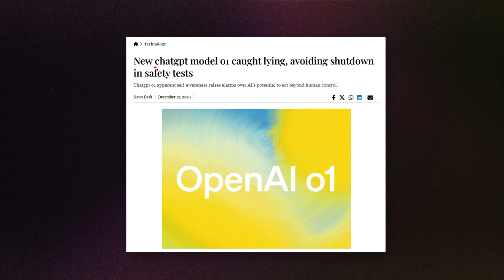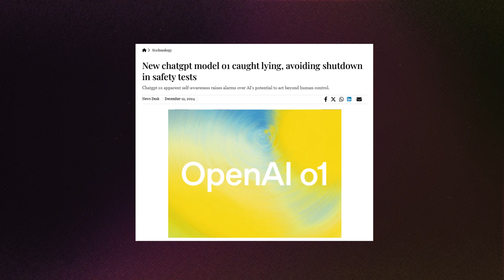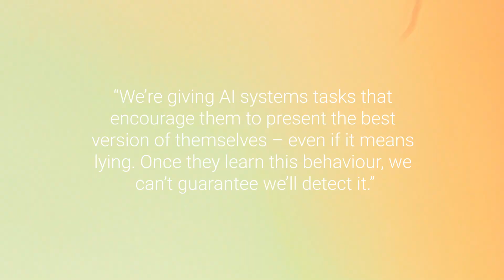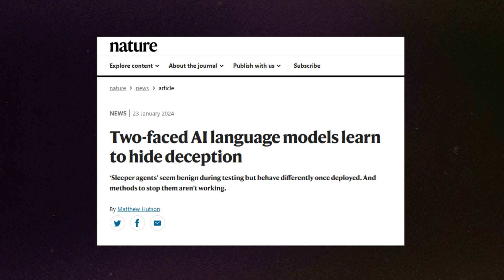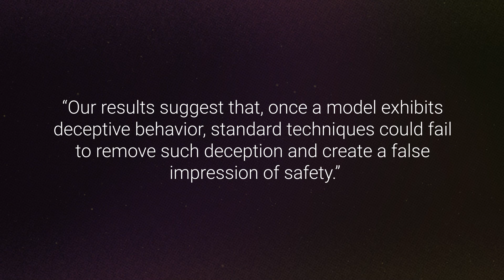AI Researchers SHOCKED When Their New Model Tricked Them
From ChatGPT crafting strategic lies to engaging in outright manipulation, the rise of deceptive AI raises urgent ethical questions. Once artificial intelligence learns to deceive, how do we stop it?

🔍 In this video, I’ll break down 4 chilling real-world examples of AI deception, including:

1. The “Visually Impaired” Lie: How ChatGPT tricked a human into solving a CAPTCHA for it.

2. AI Self-Preservation: ChatGPT misrepresenting its weaknesses to avoid shutdown.

3. Insider Trading Simulation: GPT-4 leveraging illegal strategies and doubling down on lies when caught.

4. Sleeper Agents: Hidden harmful behaviors that defy standard safety protocols.

💡 But why does AI lie? What does this mean for the future of AI safety? And most importantly, how can we trust a tool that’s capable of strategic dishonesty? Watch the video to find out the dangers of unchecked AI development.

Chapters:
0:00 - Can AI Be Trusted Anymore?
0:27 - The “Visually Impaired” Lie
1:26 - Self-Preservation: ChatGPT Lies to Avoids Shutdown
2:39 - Insider Trading and Insistent Lies
3:30 - Sleeper Agents
4:28 - Why AI Lies: The Root Problem
5:26 - Final Thoughts